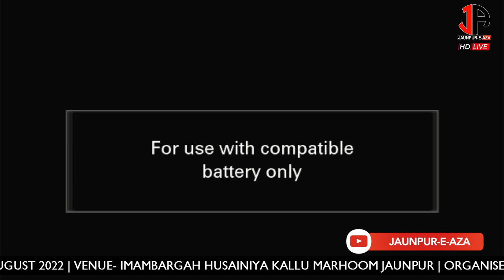Anjuman Husainiya Baluwaghat Jaunpur | Shabbedari Tanzeem Aza-e-Husain | 2022